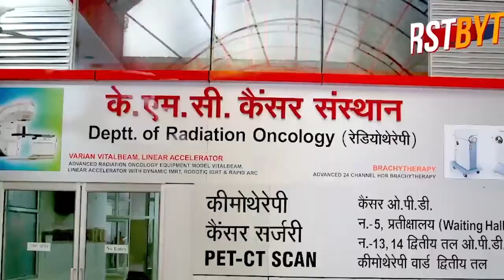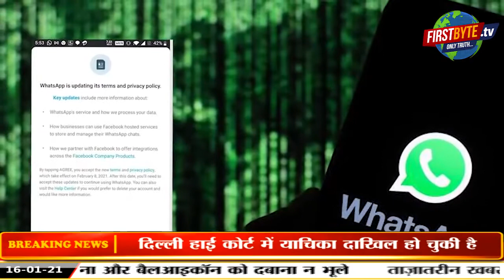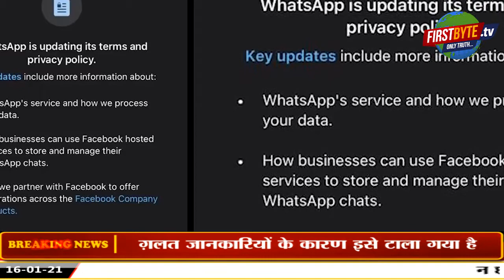व्हाट्स एप ने नाराज़गी के चलते नई प्राइवेसी पॉलिसी तीन माह के लिये टाली ।।